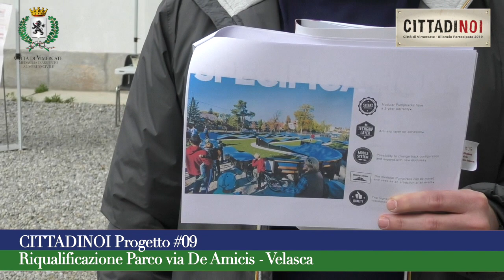Cittadinoi: Progetto #09 - Riqualificazione Parco via De Amicis - Velasca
Presentazione del progetto n 9: Riqualificazione Parco via De Amicis - Velasca